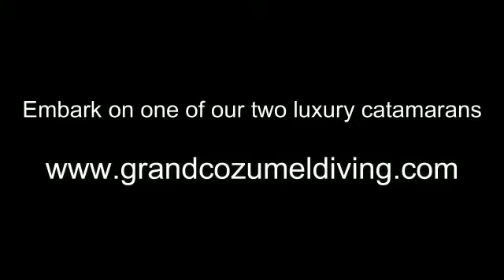Catamaran grand Cozumel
Sunset et plus